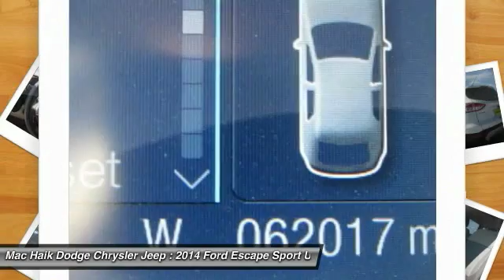2014 Ford Escape Austin BC85881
2014 Ford Escape SE

Looking for the right sport utility? Today could be your lucky day. With 62019 miles, this WHITE, 2014 Ford Escape equipped with Automatic transmission could be yours. Request more information and set up a test drive right away.